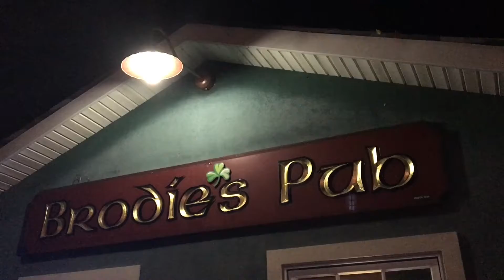Tiny Bubbles & a Broken Guitar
Thanks to Brodies Pub in Mohegan Lake, NY for inviting the band to play. We'll be back on November 10th.